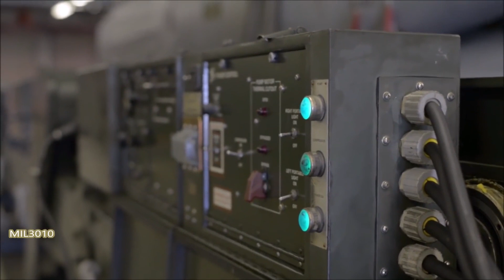مسلح شدن بمب افکن اتمی بی-52 B-52 Stratofortress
مسلح شدن بمب افکن اتمی بی-52 نیروی هوایی امریکا به بمب های اتمی آ جی ام-86 کروز

همراهان گرامی با درود، برای حمایت از کانال ما لطفا 👈سابسکرایب کرده, 👈 لایک کنید و👈 کامنت بگذارید و با دیگران  به اشتراک بگذارید

Maintenance teams, B-52 Stratofortress crews of the United States Air Force participate in readiness exercises loading Nuclear AGM-86 cruise missiles

Film Credits
MIL3010